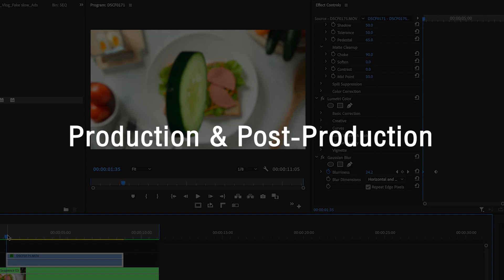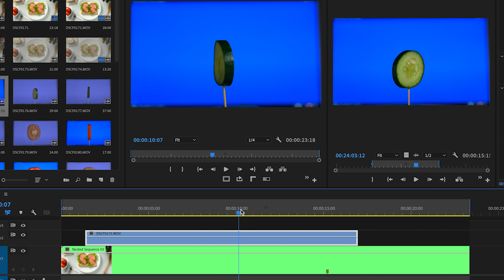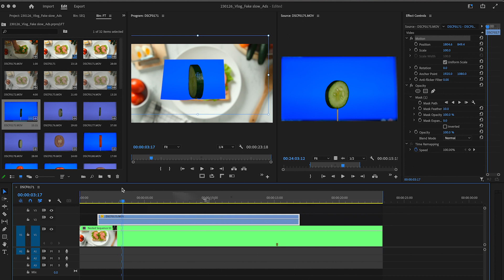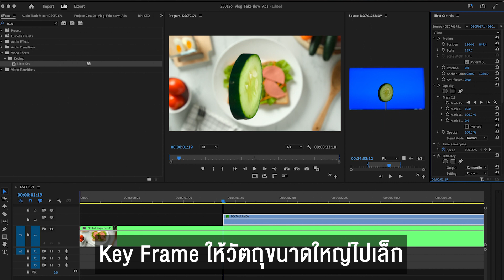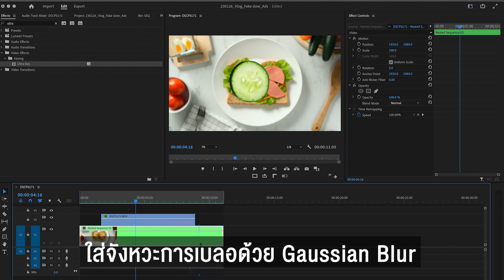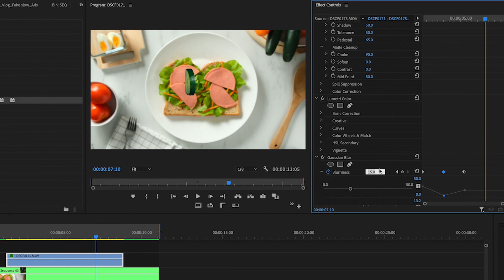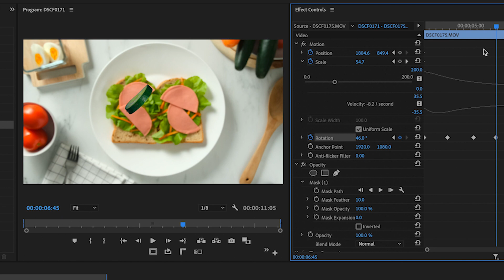FAKE Slow Motion ไม่ต้องใช้กล้อง High Speed | Premiere Pro Tutorials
วันนี้เราจะมาทำ Tutorial โดยที่จะใช้ Fake Slow Motion กันนะคะ ซึ่งวิธีนี้ก็จะสามารถทำให้เพื่อนๆที่ไม่มีกล้อง high speed ก็สามารถทำภาพ slow motion แบบหนักๆกันได้ค่ะ😊

🎓เรียน Generative AI กับทีมงาน Storyboard

🎓เรียนทำการ์ตูน Animation ด้วย AI

🎓เรียนทำ VDO โฆษณาด้วย AI

🎓เรียนสร้างรูปด้วย Midjourney